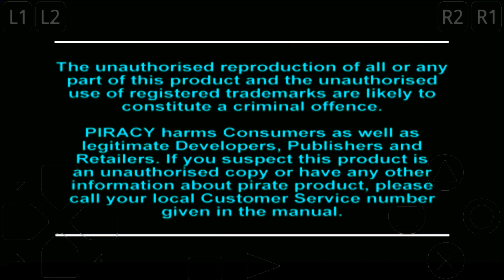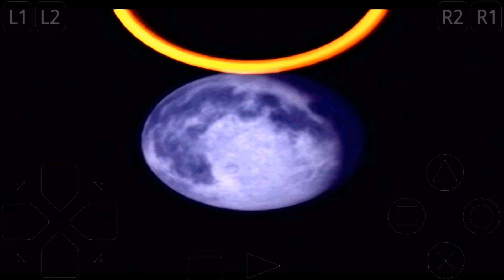"Klonoa: Door to Phantomile" - PlayStation 1 (PSX) - Gameplay on Android [ePSXe Emulator]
"Klonoa: Door to Phantomile"
PlayStation 1, PSX - Gameplay on Android [ePSXe Emulator]